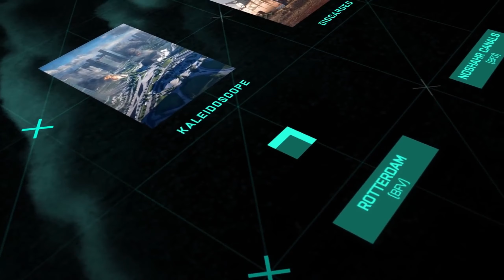BATTLEFIELD 2042 : les news, les explications, mon avis… Le RECAP' !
Et yo le ColdCrew ! Les derniers jours ont été riche en informations concernant le prochain Battlefield 2042 ! il est donc primordial de faire un récap' des infos qu'on a pu choper à droite et à gauche durant les différents event, entre le trailer de reveal, le trailer de gameplay ou encore le Battlefield Briefing avec les développeurs de chez DICE !

Ce récap' vient compléter les premières infos dont j'ai pu vous parler lors de ma précédentes vidéos sur les news officielles ! J'en profite ici pour vous expliquer deux trois points sur les nouvelles fonctionnalités qui nous attendent ou encore sur le monde conquête, repensé à l'occasion pour accueillir 128 joueurs sur de plus grandes maps. Je vous donne également mon avis sur tout ça !

Il nous reste encore un tas de questions sans réponses. Espérons que les prochaines infos sur ce nouvel opus arriveront très prochainement !

Intro (00:00)
Les maps, la conquête revisitée (0:43)
Le mode Hazard Zone (et ce n'est pas un BR !) (5:55)
10 spécialistes à la sortie du jeu  (6:38)
Toutes les armes pour tous les spécialistes (7:58)
Les bots en multi ! (9:14)
Le Plus System, bonne ou mauvaise idée ? (10:35)
Live service : battle passes au programme (12:30)
Sortie le 22 Octobre, première phase de tests en Juillet (13:33)
Nos questions sans réponses... (14:00)

Stay Fresh !